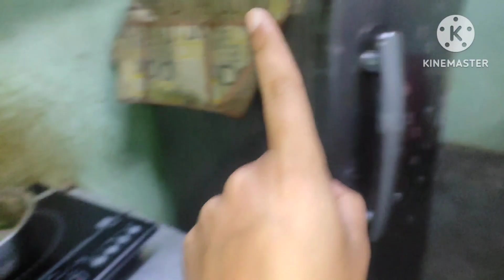आज हुई भारी बारिश || we played badminton || हम आज गए morning walk pe 🌞 ||himachali dailylife updates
My new blog has been uploaded plz take a moment and appreciate my video and work 🙏...